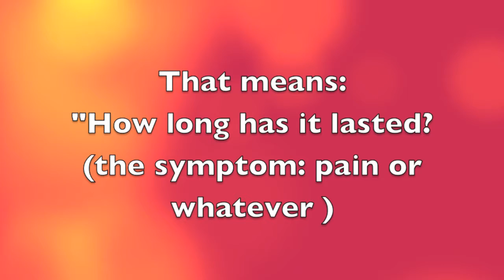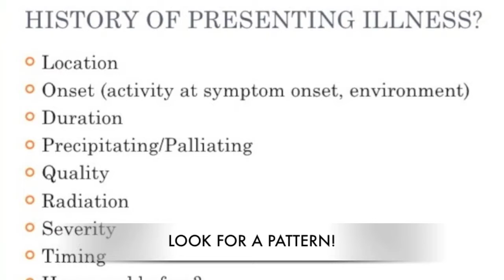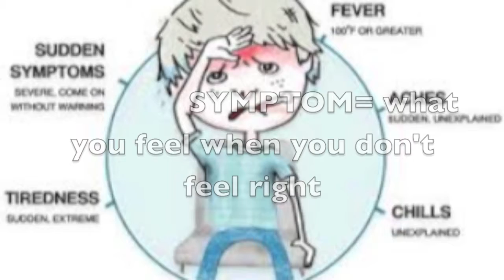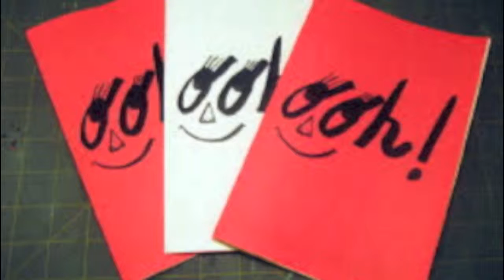Learning To Win (with lyrics)-RocDoc and the Healers with Pixie Fire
Learning To Win :
Health literacy Music Video teaching how to process symptoms and how to ask yourself the right questions when symptomatic

Music & lyrics: S. Eskin
Vocals: Steve Eskin, Jackie Stressman,

Pixie Fire Vocals: Rachel Eskin, Jennifer Eskin

The Healers:
Guitars: Rich Cohen,
Keyboards: S. Eskin
Bass: Greg Novick
Drums: Bill Elders